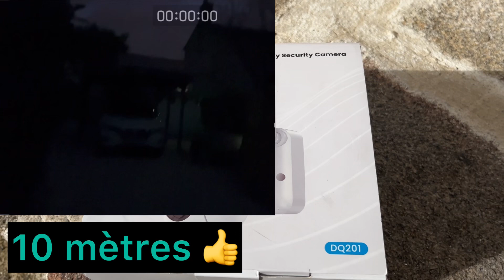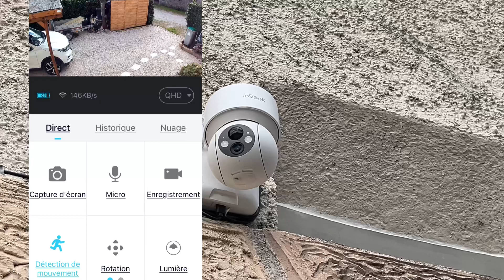DQ201 🛜 @ieGeekCam meilleur caméra de surveillance extérieur sans fil panneau solaire wifi ?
Très agréablement surpris très bonne détection et vision nocturne 10 mètres wifi très correct (maison avec murs en pierre 70cm) et surtout aucunes fausses alarmes 👍 attention le IA est sur abonnement mais la détection humanoïde suffit largement le panneau solaire très petit mais fait le taf pour l’instant aucun problème la charge est bonne point négatif l’angle de vision un peu faible à mon goût et manque le suivi automatique la latence de connexion reste correct pour du sans fil batterie je recommande donc la caméra si cela venait à évoluer en négatif je modifierai mon avis
⚠️ comme promis modification de mon avis quelques fausses alertes 🚨 du à la pluie j’ai changé le positionnement de celle-ci en direction EST ce qui limite voir aucunes fausses alertes pour l’instant mais je m’y attends 😂 de temps en temps